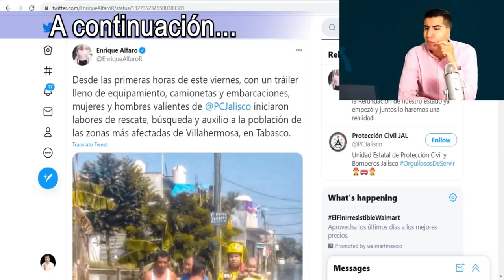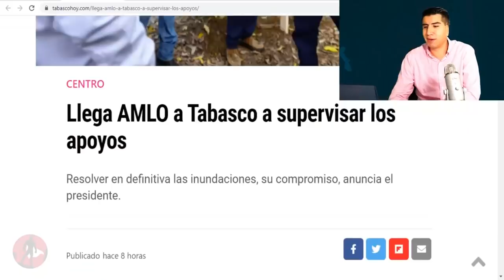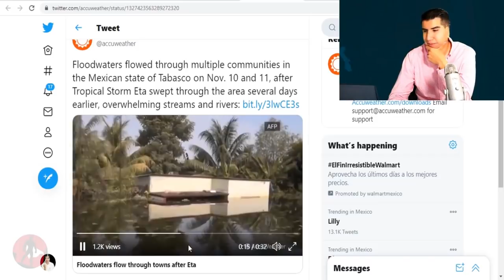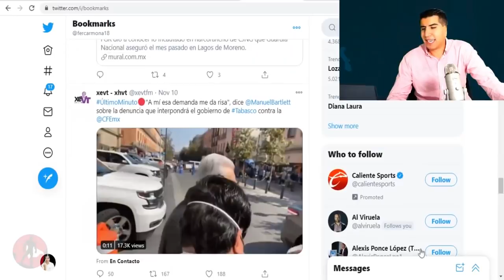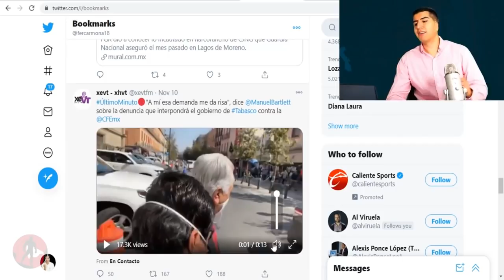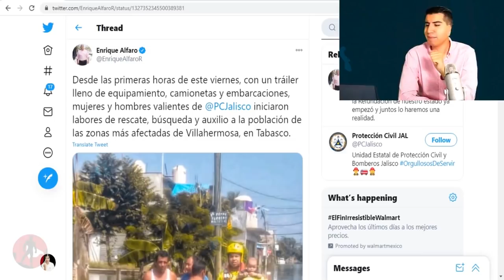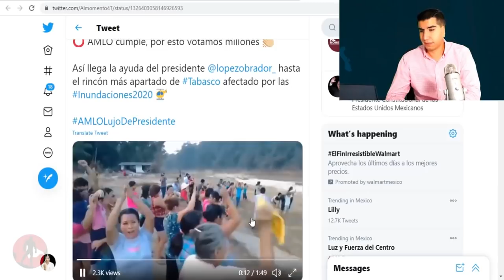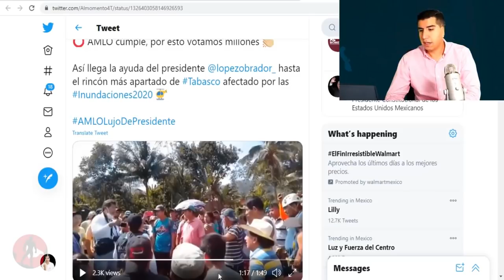Pelón Manda a Sus Gente a Tabasco y Así Esperaron a AMLO Para Molestarlo!!Tomaron Carreteras!!